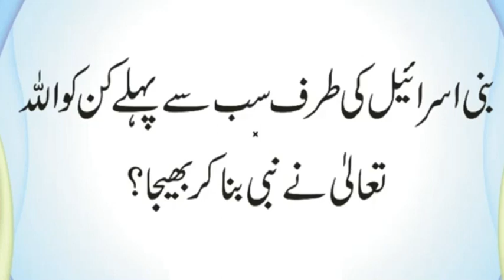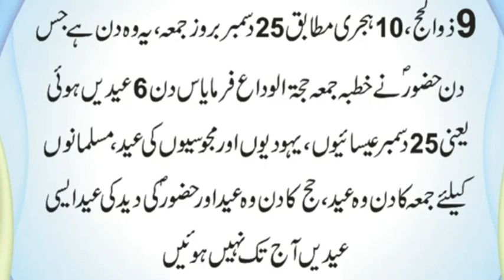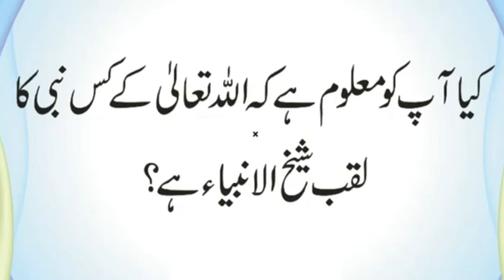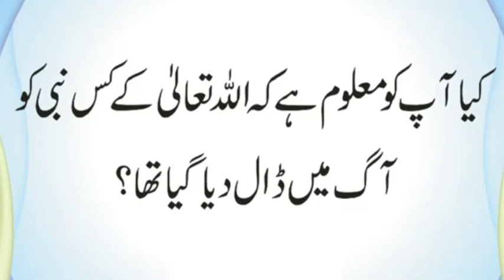Kis Din 6 Eid Jama Hoi | Koh-e-Safa Ka Naam Safa Kion Rakha Gaya | Shaikh-ul-Anbiya? | Urdu & Hindi